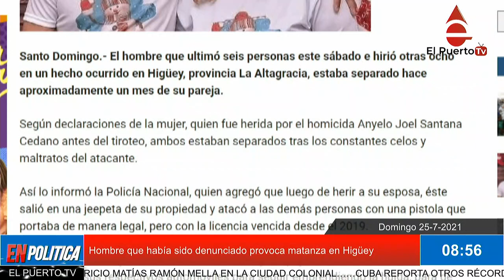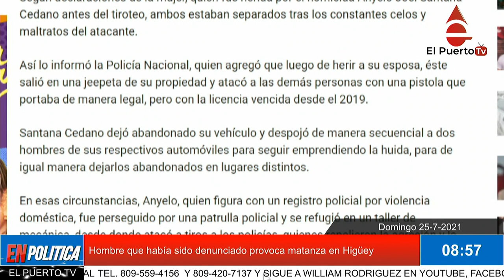Protagonista de tragedia en Higüey había sido denunciado a la PN